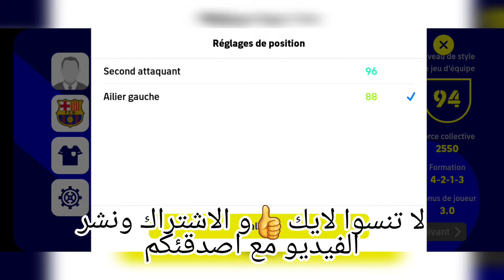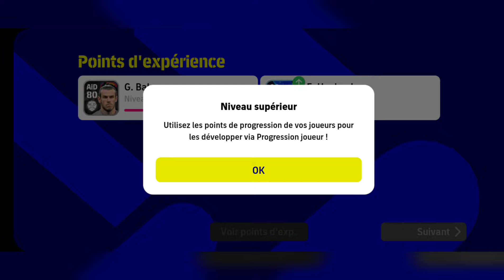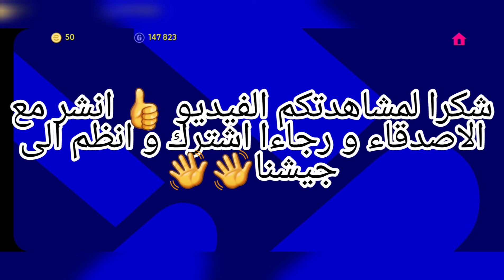اول مرة العب بيس انجلدت و جلدت⚽️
pes_ 2022
efootball_ 2022